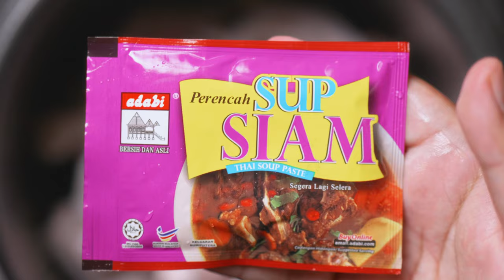MEE KOLOK HALAL